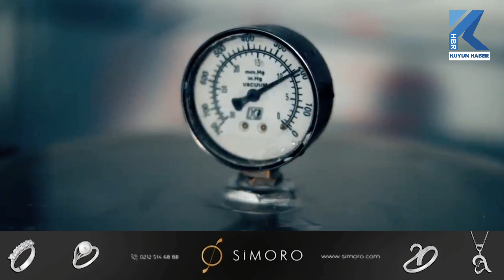50 Bin Elmas Kullanılarak Yapılan Yüzük Guinness Rekorlar Kitabına Girmeye Hak Kazandı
Hintli bir kuyumcunun 50.907 elmas kullanarak yaptığı bu yüzük Guinness Rekorlar Kitabı'na girmeye hak kazandı. Yüzük elmas üreticilerinin merkezinin bulunduğu Mumbai'de yapıldı. Üzerinden kelebek olan bir çiçek şeklinde tasarlanan yüzüğün altın ağırlığı 460, 55 gram. Kullanılan pırlanta ağırlığı ise 130,19 karat. Yüzüğün değerinin ise yaklaşık olarak 785 bin 398 dolar olduğu tahmin ediliyor.

GÖRENLER GÖZÜNÜ ALAMIYOR

En çok elmas seti kullanılan yüzük olarak rekorlar kitabına giren yüzüğün 4 kat taç yaprağı, sap, 2 elmas disk ve kelebek olmak üzere toplam 8 parçası var. Yüzük tamamen geri dönüştürülmüş malzemelerden yapıldı. Uluslararası Gemoloji Enstitüsü'nden kalifiye elmas ve mücevher uzmanları tarafından onaylanan parçayı oluşturmak için geri dönüştürülmüş altın, yeniden tasarlanmış elmaslarla karıştırıldı. Tasarımcıların ve işçilerin, yüzüğü tasarlayarak yapımı yaklaşık dokuz ay sürdü.